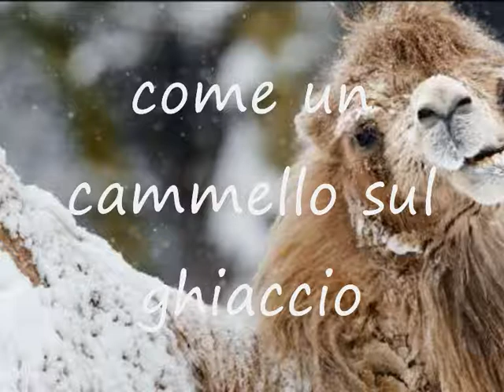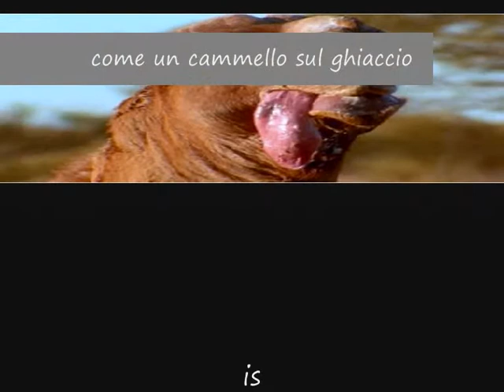come un cammello sul ghiaccio